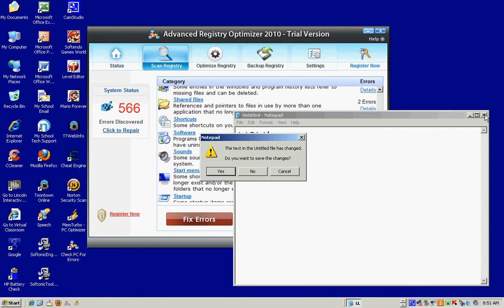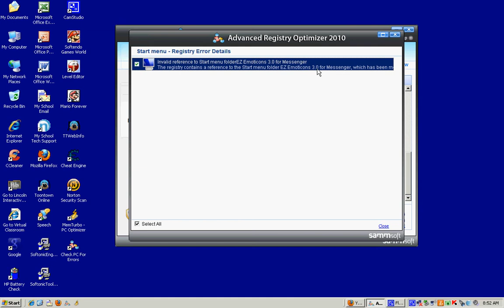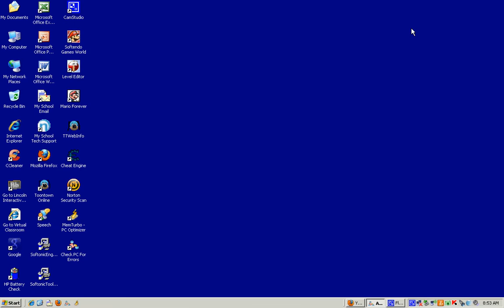errors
all errors on my computer really